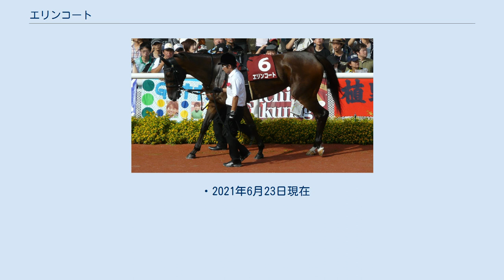エリンコート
エリンコート (Erin Court) とは日本の競走馬である。
主な勝ち鞍は2011年の優駿牝馬。
 馬名は「アイルランドの宮廷」を意味する。
 2010年7月25日の函館の芝1200mの新馬戦でデビューしたが3着に敗れる。
続く未勝利戦も3着となる。
その後、札幌の芝1500mの未勝利戦に父・デュランダルの主戦騎手を務めた池添謙一を鞍上に出走して初勝利を挙げた。
続いて出走した京都の白菊賞は4着だった。
 1月16日の京都競馬3歳500万下条件競走で6着の後、中1週で同条件競走に出走したが4着、休養した後に3月27日の同条件競走で1着。
桜花賞を除外されたため、同日の忘れな草賞でに出走し3勝目を挙げた。
その後は優駿牝馬に出走し7番人気であったが、雨が振る中直線で力強く抜け出し勝利。
3連勝で初GI制覇を飾った。
鞍上の後藤浩輝はクラシック44回目の挑戦で初勝利、調教師の笹田和秀とデュランダル産駒はGI初勝利となった。
秋緒戦はローズステークスでは前でレースを進めたが10着に敗れ、秋華賞も10着と惨敗した。
続くエリザベス女王杯も12着に敗れる。
 緒戦の京都牝馬ステークスに出走、11着であった。
休養した後に6月17日のマーメイドステークスは後方で待機したが直線で伸びを欠き7着に終わった。
続くクイーンステークスもアイムユアーズの7着に敗れる。
 明け5歳の緒戦で2013年3月10日の中山牝馬ステークスに出走し、16着と敗れた。
これを受けて陣営が繁殖入りを決断し、3月14日付で競走馬登録を抹消して現役を引退、北海道千歳市の社台ファームで繁殖牝馬となることが決定した。